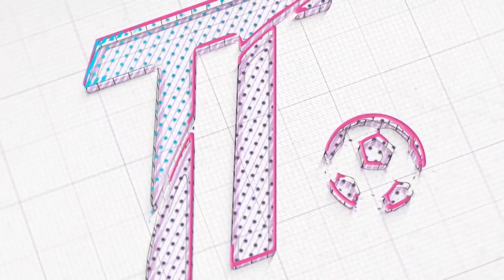Thầy Park lần đầu gặp lại Đoàn Văn Hậu, bắt Thành Chung bỏ khuyên tai hài hước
✔Một sản phẩm của TT Football